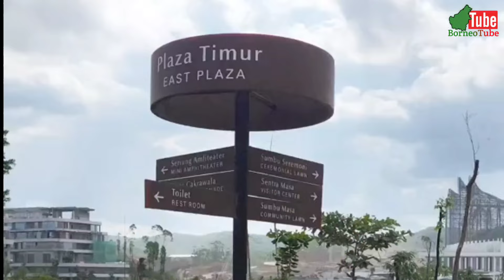BIKIN KAGET‼️Semakin Rapi & Mulus Kawasan Istana Preside Jelang Detik-Detik Proklamasi 17 agustus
Istana Negara, lapangan upacara, serta podium siap digunakan untuk kegiatan upacara 17 Agustus. Prasarana Istana Negara sudah dipersiapkan dan Istana Garuda progresnya juga sudah 95 persen, saat ini keduanya dalam tahap pemasangan furniture dan ditargetkan semua bersih rapi pada 10 Agustus.

Plaza Seremoni akan difungsikan pada area Ceremonial Lawn (Visitor Center, Amphitheater, Forest Trail, toilet umum, dan Retail/Galeri untuk UMKM) yang dapat menampung tamu undangan dan panitia pendukung.